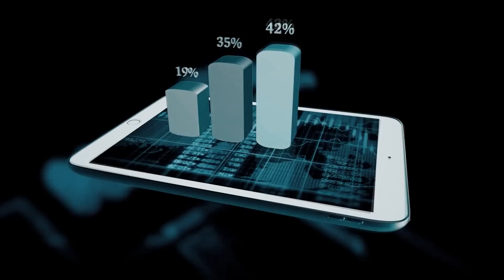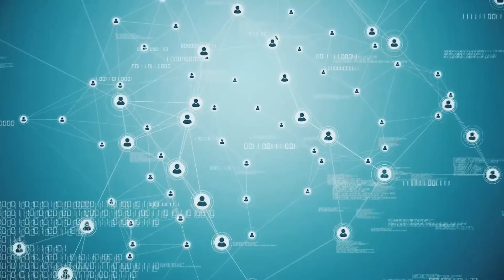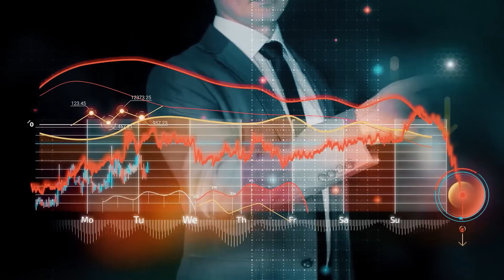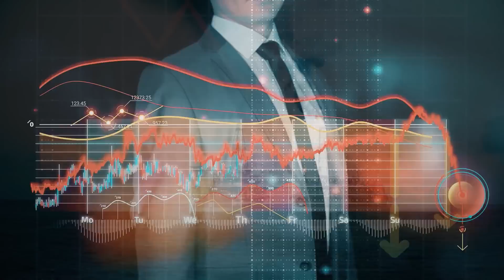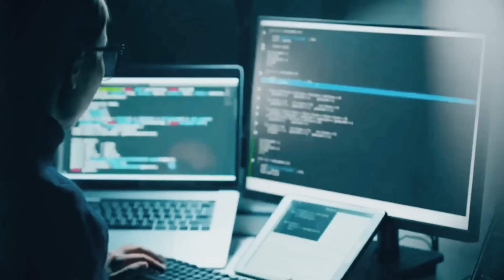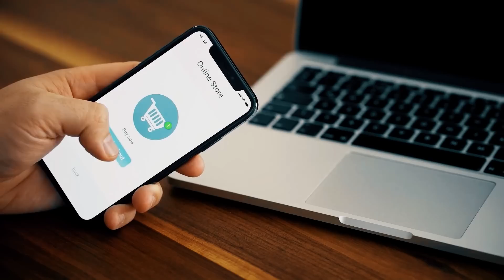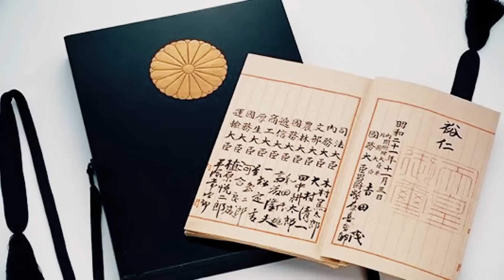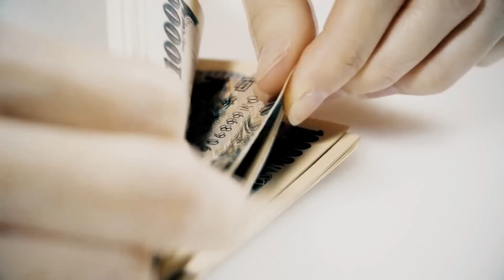Yaponiyaning Qisqa Vaqtda Qudratli Davlatga Aylanish Siri